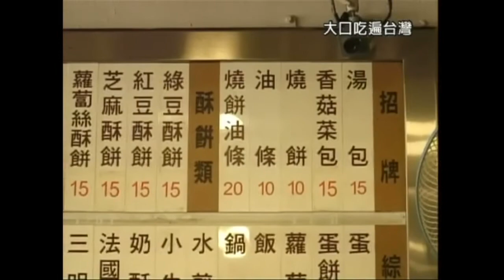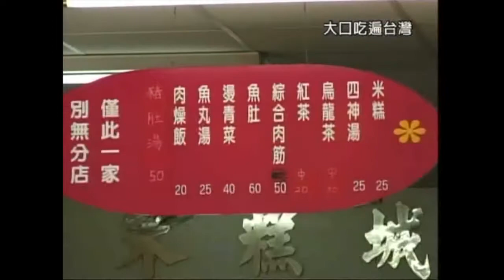【阿松来了】TaiwanGourmet台湾グルメうまいもの特集／大口吃遍台灣美食ランキング